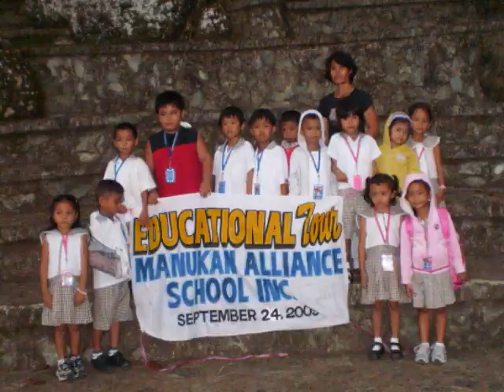Jeanna Marie & Xavier Dean Angeles.wmv